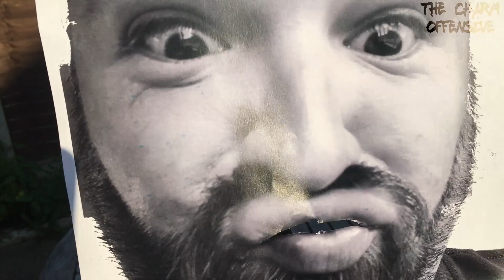The Charm Offensive - I'm Too Sexy (TCOvid-19 sessions)